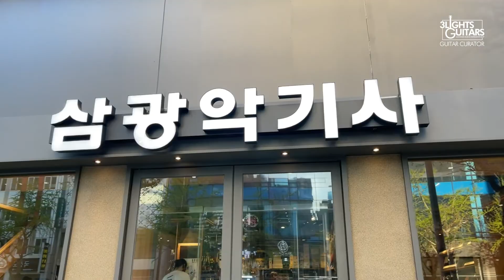삼광악기사 찾아오시는 방법 및 주차안내 (확장이전)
- 2021년을 기점으로 삼광악기사가 부전동에서 범천동으로(지하철 2정거장 거리) 확장이전 하였습니다.

- 현재 주소 : 부산시 부산진구 범일로 173 (범천동 878-17)

- 지하철 이용시 : 부산 지하철 1호선 범내골역 하차 - 1번 출구 - 범일역 방향 or 서면 반대방향으로 도보 1분

- 주차는 대원 주차장 (범천동 946-18) 으로 주차하신 뒤, 유튜브 구독 및 좋아요를 통해 무료로 주차 하실 수 있습니다.